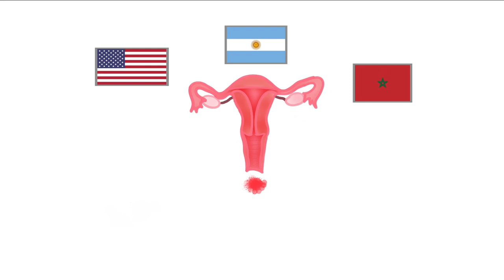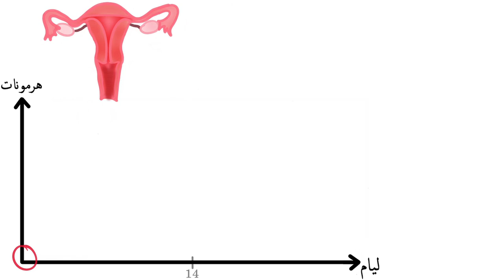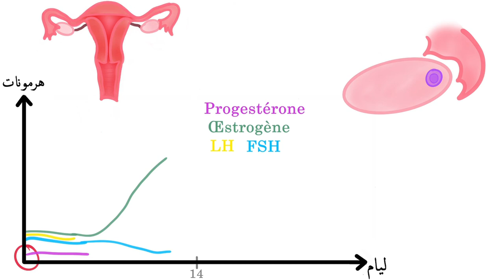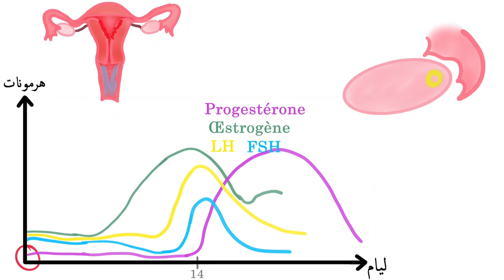Cycle menstruel / الدورة الشهرية (Darija) | sehti.ma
Qu'est ce que le cycle menstruel ?

00:12 Stigmatisation
00:34 Définition
00:58 Organes
01:16 Cycle menstruel